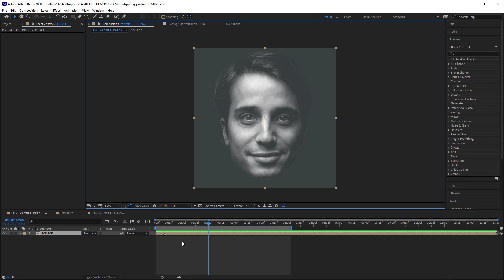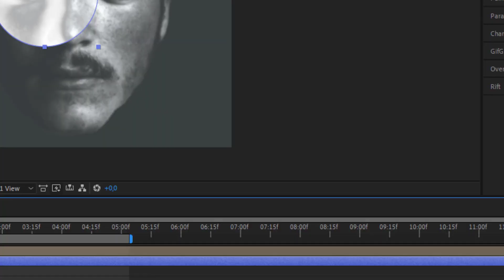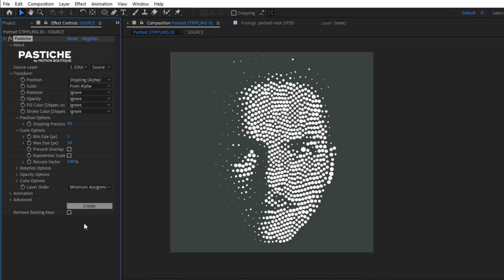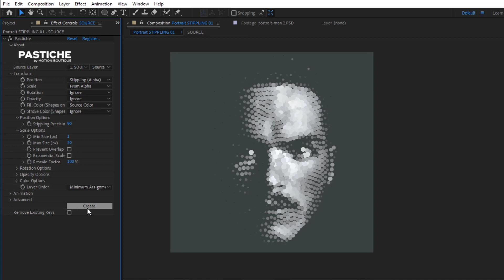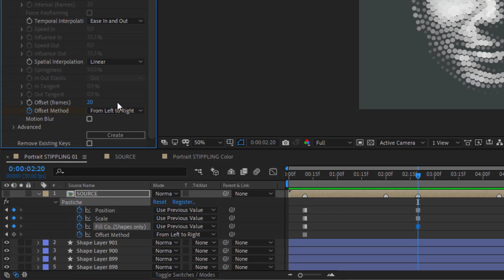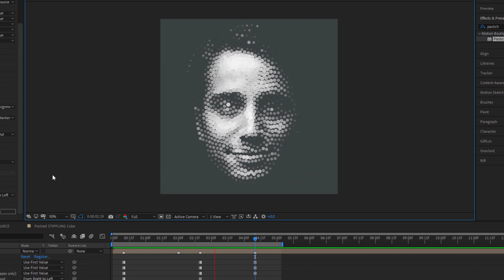How to Create Stipping Portraits and Animate them in After Effects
Learn how to use the new Stippling feature in Pastiche2 and to go way beyond by applying colors and making the animation loop in After Effects!